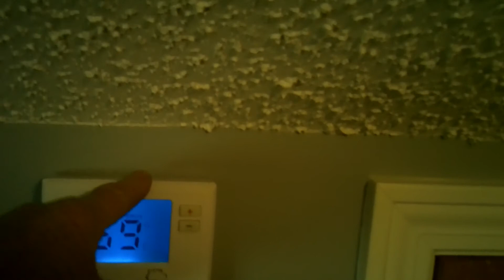100_0002.MOV Check it out - poject is finished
Bathroom addition is finally finished - time to go fishing  :-)